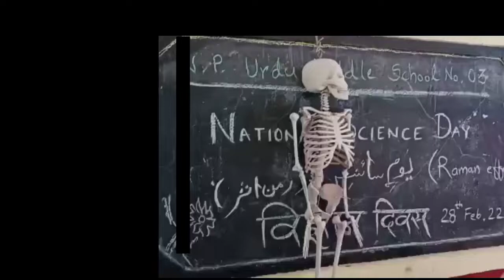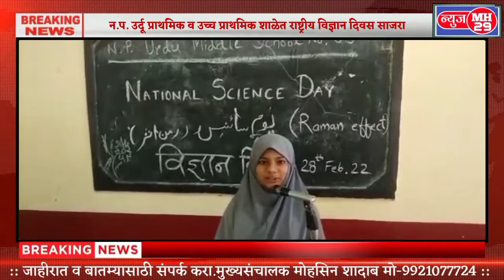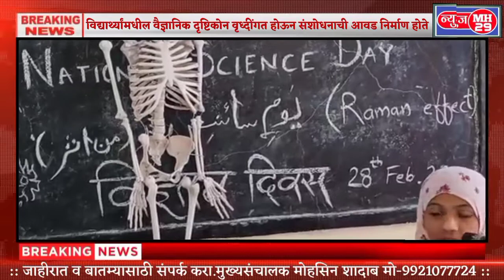न.प.उर्दू प्राथमिक व उच्च प्राथमिक शाळेत राष्ट्रीय विज्ञान दिवस साजरा